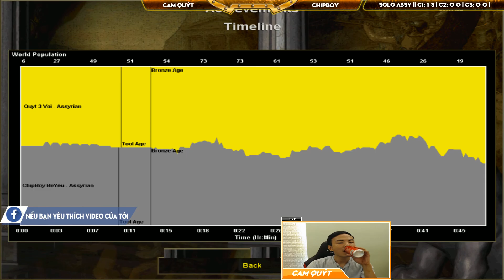Solo Assy - C2T1 || Cam Quýt vs ChipBoy ngày 29/3/2019